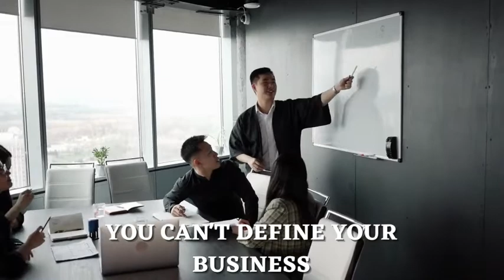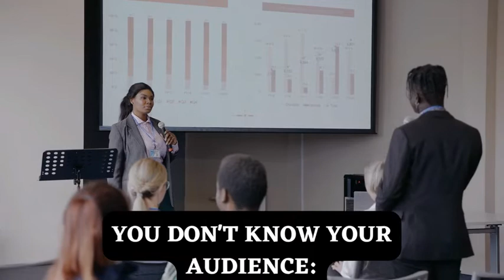5 Mistakes Young Entrepreneurs Make And How To Avoid Them